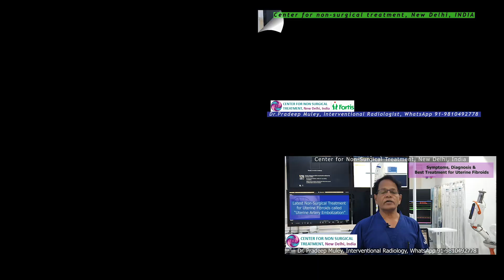Non-surgical Treatment for Peripheral Artery Disease (PAD), Dr. Pradeep Muley, New Delhi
Peripheral artery disease is a narrowing of the peripheral arteries suppling the legs. PAD most commonly affects arteries in the legs mainly caused by atherosclerosis.

Symptoms of Peripheral Artery Disease

1. Leg weakness.
2. Foot or the lower leg may feel cold.
3. Intermittent claudication – feel pain when walking or climbing stairs and getting relief on rest.
4. Numbness in the legs.
5. Ulcers on the toe.
6. Skin color become dark to black.
7. Difficulty in finding a pulse in the leg or foot.
8. Erectile dysfunction (impotence in men, problems achieving or sustaining an erection).

Treatment Options of PAD (narrowing of artery)

A. Medical Managment
B. Non-surgical Treatment - digital subtraction angiography followed by angioplasty and stenting.
C. Bypass surgery

Dr. Pradeep Muley
Senior Interventional Radiologist